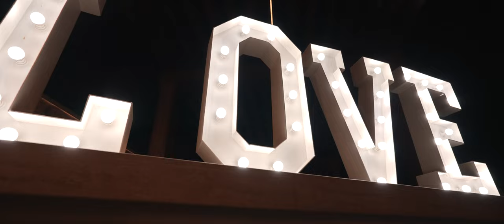Catriona & Matthew's Wedding Day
Catriona and Matthew embarked on their journey of forever at the picturesque Zebbug Parish Church and continued their magical day at the Giardini Lambrosa.

Their first dance was made even more special with the presence of the talented Kurt Calleja.

Unforgettable Moments, Cinematically Crafted

Filmed by Wedding Motion
Photographed by Focus by Mr V / Stefan Varga

Gear Used in the Making of this Wedding
Cameras
Lenses: Sigma 24-70 f/2.8 + Sony G 16-35 PZ f/4 + Sirui Nightwalker 55mm t1.2
Gimbal: DJI Ronin S3
Drone: DJI Mavic 3
Tripod: Peak Design Carbon Fibre
Lights: Amaran COB 60x